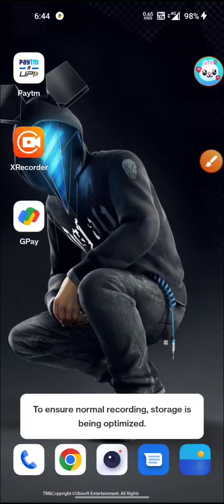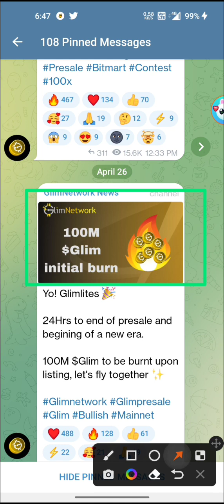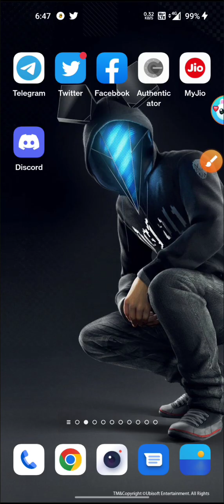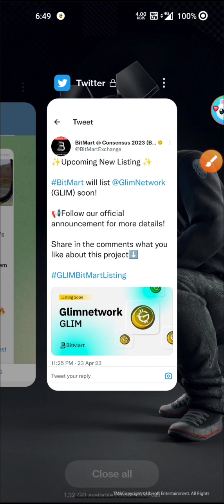Glim Network Finally Listing Bitmart | Presale End & 100 Million Token Burning & More Update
Mining App Latest Update

                All Mining App Link 🤺

If Telegram Link Will Not Open Then 🔍 Sarch on Telegram 🤒 ALL QUIZ  Tag YOUTUBE CHANNEL Then You Will See Legend Airdrop channel Join That

                           🤫ABOUT😘

ALL QUIZ  Time is a youtube channel, Where you will find:- latest offer update from all Platforms All UPI App Offer , Amazonpay, etc. as well as we provide latest offers of Recharge,Earning Tips, Crypto Loot New Applications Offers. As we Provide Amazon Quiz etc:

👉  Glim Network
👉  Finally Bitmart
👉 Burning Announced